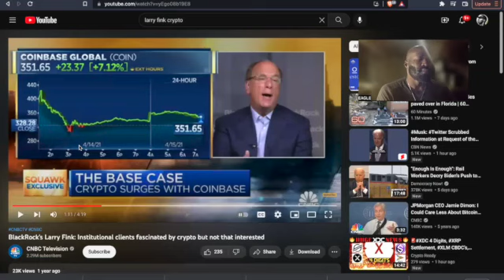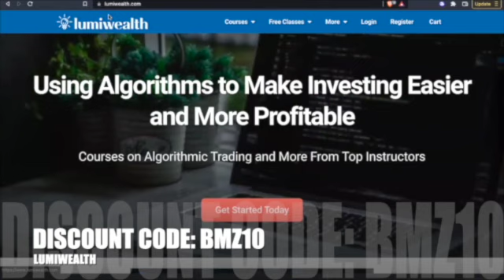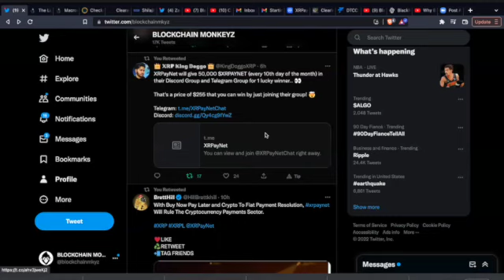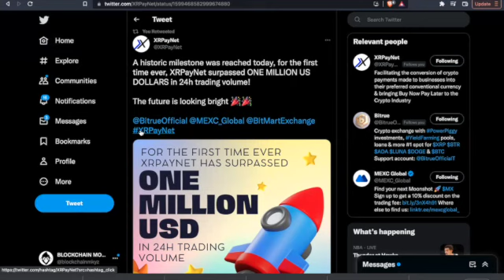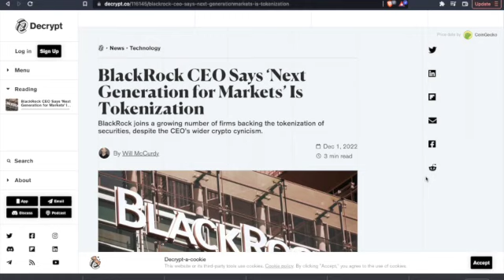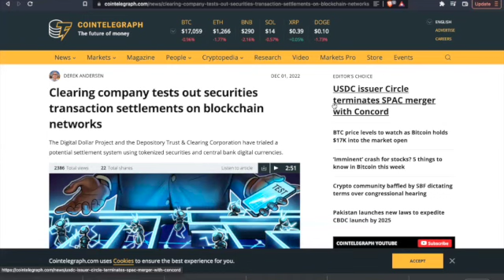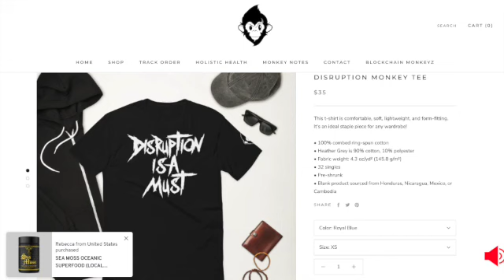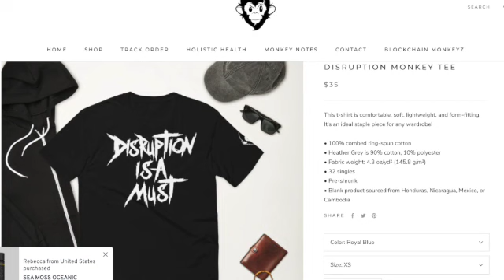RIPPLE XRP BREAKING DTCC CONNECTION? XRPAYNET UPDATES PLUS BLACKROCK ON TOKENIZATION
XRPayNet is redefining the industry standard for financial transactions. We will facilitate the conversion of consumer crypto payments made to businesses into their preferred conventional currency. We will do so through our card and mobile application, allowing businesses to continue using their existing processing systems, making the Crypto to Fiat payment process seamless.